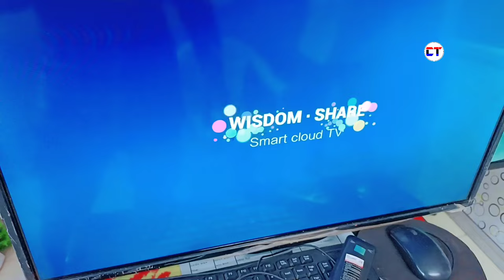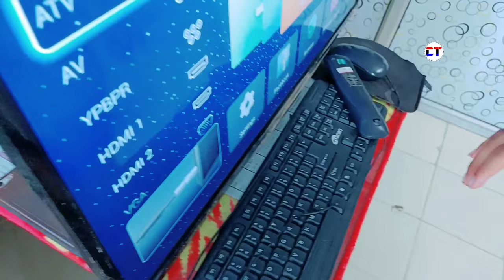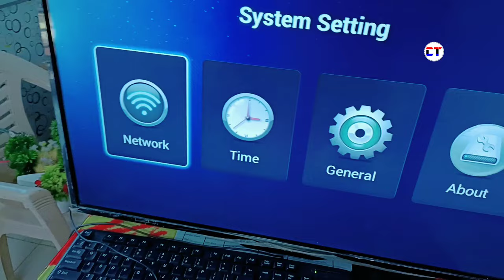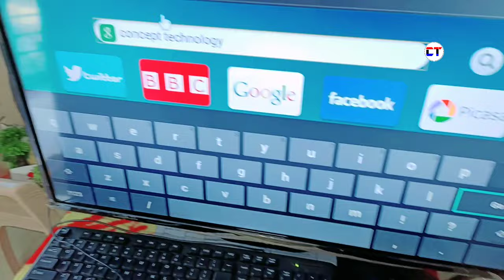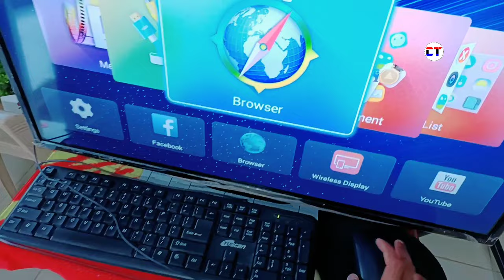Smart Tv Me Keyboard Or Mouse Kaise Lagaye | Led Tv Me Keyboard And Mouse Connect Kaise Kare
Cover Topic:-

1. smart tv me keyboard or mouse kaise lagaye
2. led tv me keyboard and mouse connect kaise kare
3. smart tv me keyboard kaise lagaye
4. smart tv me keyboard or mouse connect kaise kare
5. connect keyboard and mouse to smart tv
6. smart tv me mouse kaise connect kare